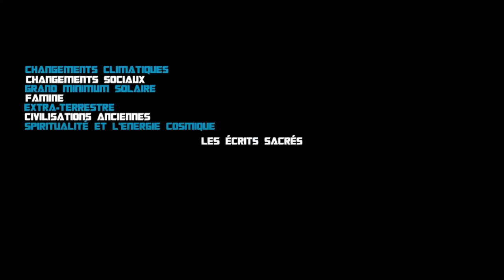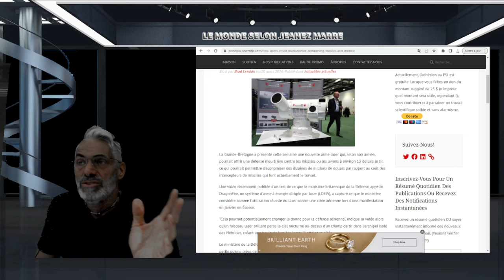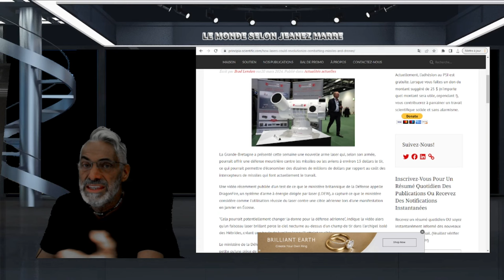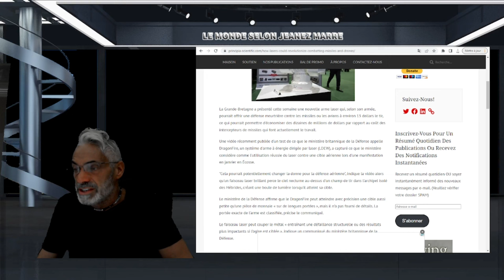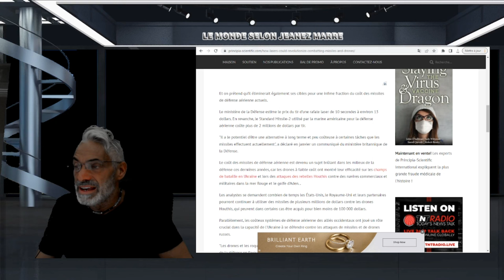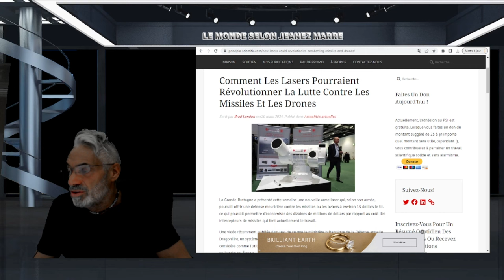OH MON DIEU; TOUT ÇA EST VRAI ET EXISTE BEL ET BIEN !